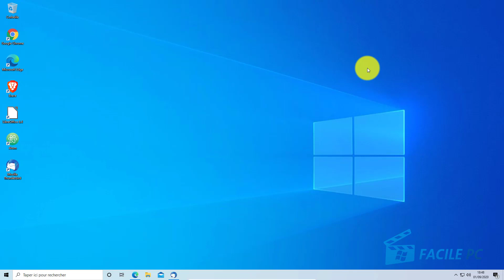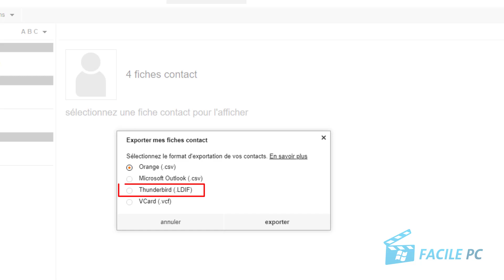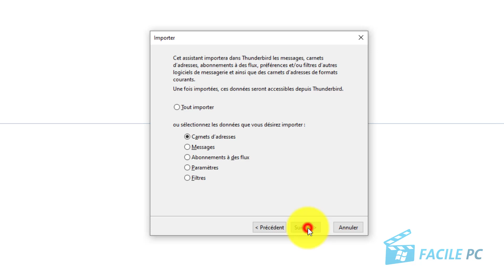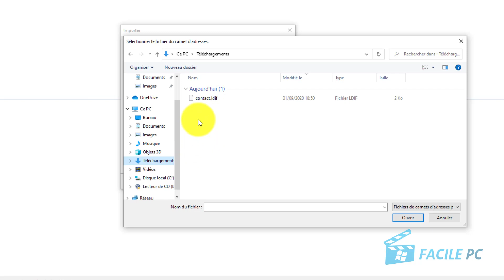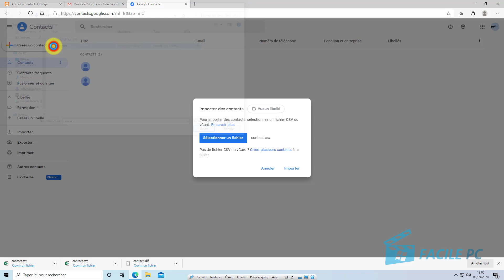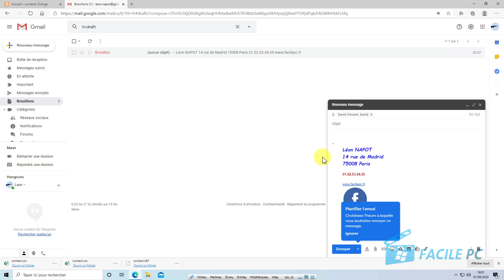Sauvegardez vos contacts emails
Vous disposez logiquement de nombreux contacts dans votre webmail : famille, amis, réseau professionnel... Savez vous qu'il est possible d'exporter cette liste de contacts emails ?

Cela peut vous servir de sauvegarde bien sûr. Mais c'est surtout très pratique si vous souhaitez disposer de vos contacts emails sur un autre webmail ou logiciel. Il vous suffira ainsi d'importer le fichier en un clic pour retrouver tous vos contacts !
Aujourd'hui nous vous montrons la manipulation sur le webmail Orange que vous êtes nombreux à utiliser. Ensuite nous importerons le fichier contacts créé sur Gmail. Facile et pratique !